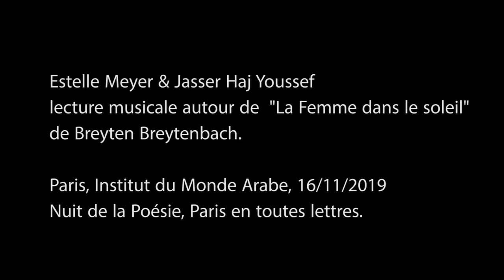Estelle Meyer & Jasser Haj Youssef 16/11/19 IMA, Nuit de la Poésie "un vent de silence"